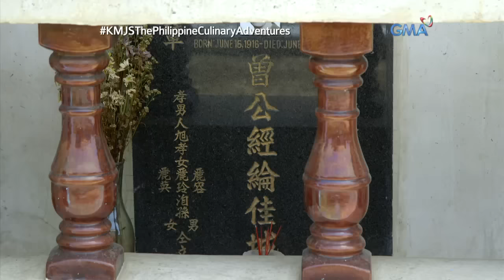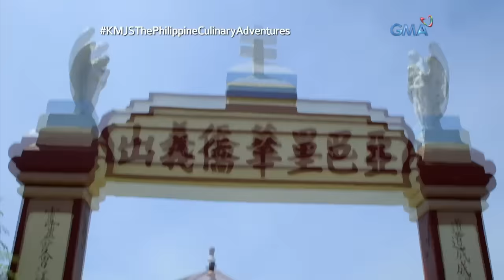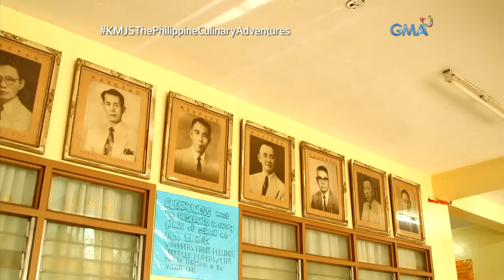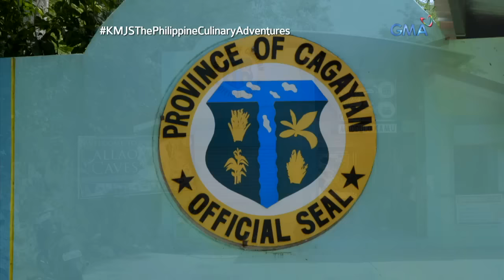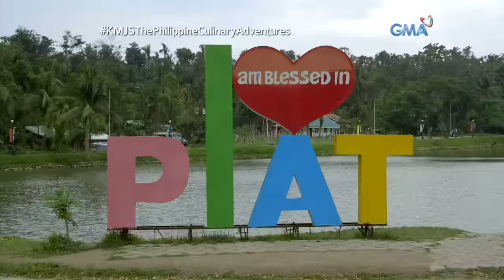Kapuso Mo, Jessica Soho: Ang impluwensya ng mga Tsino sa kulinaryang Pinoy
Maniningkit ang inyong mga mata sa sarap ng Chia Misua, Timtim, Miki-Niladdit at Pawa na pamana ng mga Tsino na niyakap na rin ng panlasa nating mga Pilipino!